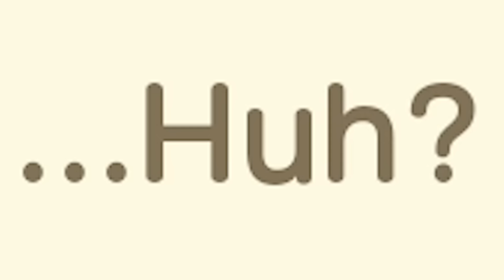I Saw A CRAZY METEOR SHOWER in Animal Crossing New Horizons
There was a meteor shower on my island in Animal Crossing and I saw SO MANY STARS